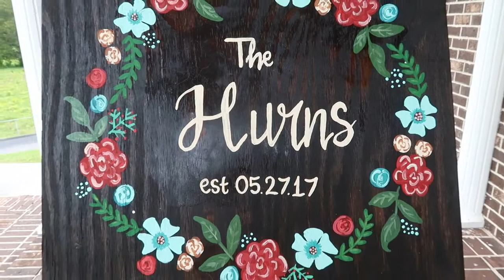Hurn Wedding 5.27.17.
Kayla and Cameron Hurn's beautiful wedding! 5.27.17.

Music by: Yours (wedding edition) by Russell Dickerson. Neither I nor the bride or groom seek to profit from the distribution of this video.